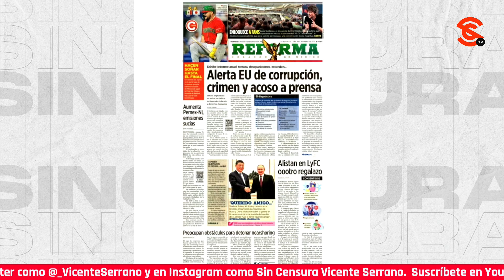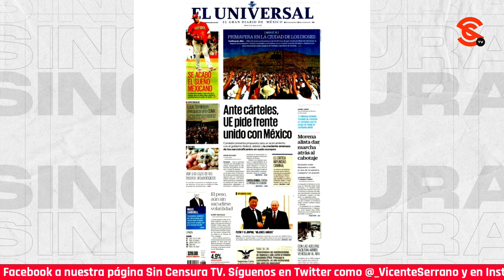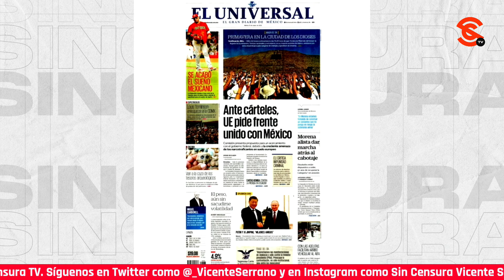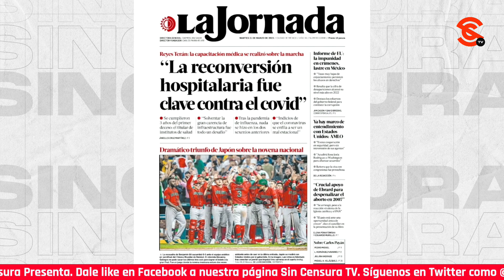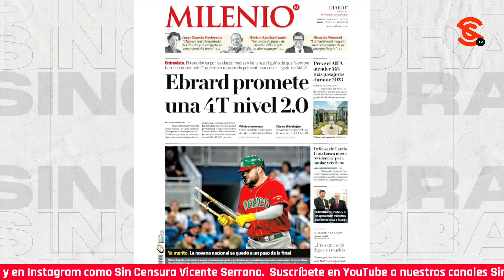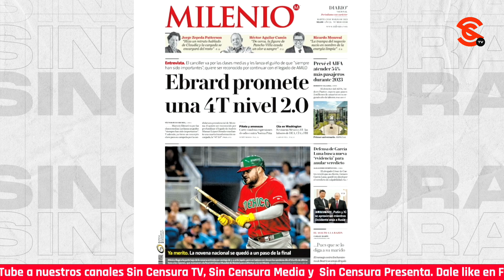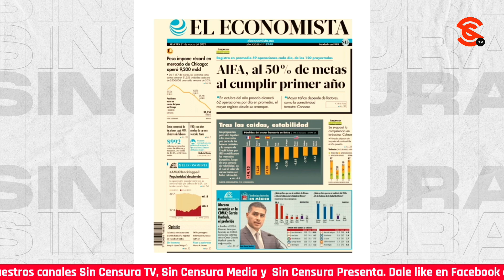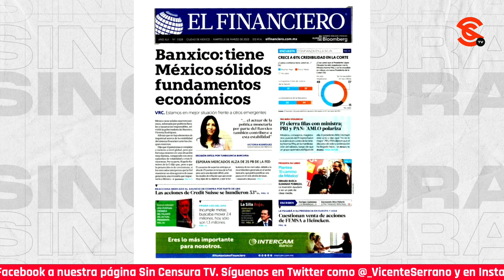¡NOMÁS CUANDO LES CONVIENE! M4DR4ZO DE MEDIOS CHAYOTEROS HOY ES TIERRA QUE ECHA EEUU A MÉXICO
¿Qué tan tendenciosos andan los medios hoy? En la interminable novela “Todos contra López Obrador”, la mayoría de los medios corporativos le está dando vuelo al informe que publicó el Departamento de Estado de la Unión Americana sobre Derechos Humanos en el que le echan tierra a México